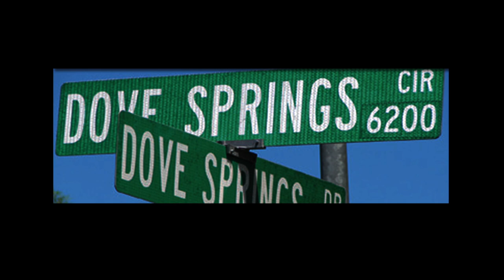Dove Springs Proud By Edward Reyes "Produced By Mak"